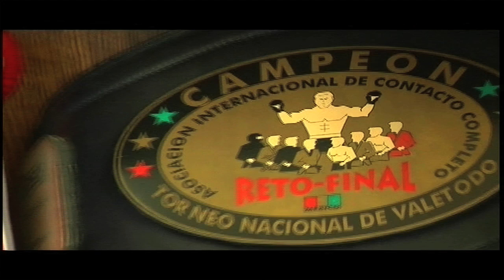Yahir Reyes | MMA Fighter | Productor Director Gonzalo Martínez | IDEAVISION films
Mini docu MMAX FIGHTS Yahir Reyes de Reyes Gym Tijuana, México